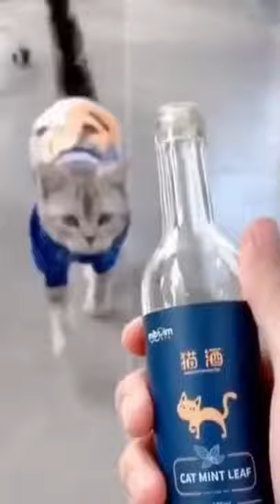Cat drink scuffle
A cat scuffles for his favourite drink.
It's hilarious to see how the cat acts.